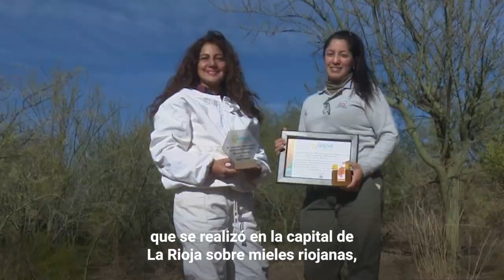Agregado de valor: miel del monte nativo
Nuestra Estación experimental INTA La Rioja acompaña a productores apícolas para lograr mieles y productos derivados de calidad y con agregado de valor. Así, promueve el cuidado de montes nativos y la apicultura como herramienta de desarrollo.